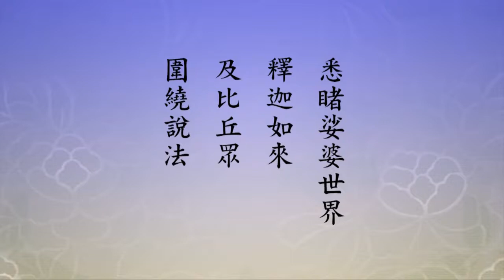極樂世界有多遠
【爾時極樂世界。過於西方百千俱胝那由他國。以佛威力。如對目前。如淨天眼觀一尋地。彼見此土。亦復如是。悉睹娑婆世界。釋迦如來。及比丘眾。圍繞說法。】
　　你看大家看到極樂世界了，極樂世界的人也看到這邊了，妙！我們現在看電視看到他們，電視裡的人看不到我們。佛這一招比我們的電視高明，他能把那個世界現前給我們看，那個世界的人看到我們，我們可以對話。我們看念老的註解，『過於西方百千俱胝那由他國』，這個前面有註，過是超過，超過西方，再往西方去還有世界，還有無量無邊無數的世界。這下面說，「極樂不離自心，理也。過於西方百千俱胝那由他國，事也。理事無礙」。這個百千俱胝是多少？前面有說，就是《彌陀經》上講的十萬億佛國土，這個地方說出來了，「十萬億程，即在目前」。我們這個世界距離西方極樂世界，當中有十萬億佛國土，那由他國。這個經文上講的正確，十萬億程是比喻，實際上十萬億佛國土，就在目前。
　　「故《觀經》云：阿彌陀佛去此不遠」。為什麼？因為不離自性。別說十萬億國土，再加上十倍，再加上百倍，再加上千倍，還是不離自性。自性有多大？大而無外，沒有止境的，小而無內。大，今天科學的名詞，宏觀宇宙，小，叫微觀世界。佛法裡面講，宏觀跟微觀是一不是二，這個科學沒說出來，佛法說出來了，為什麼不二？自性不二，全是自性現的，不離自性。理上沒有，事上有二，理上不二。所以說距離，這是佛說的，釋迦牟尼佛講的，娑婆世界到極樂世界，極樂世界在娑婆世界的西方，距離十萬億佛國土，十萬億佛國土真的即在目前。為什麼？距離沒有了，空間沒有了，都在當下。諸位想想看，極樂跟娑婆是不是都在一念當中？彌勒菩薩所說的一念，一彈指三十二億百千念，我們給它換算，一秒鐘一千六百兆念，一念是一千六百兆分之一秒，極樂跟娑婆跟十方無量無邊諸佛剎土都在這一念裡頭，所以一念展現遍法界虛空界，像《華嚴經》上講的華藏世界，無量無邊。回過頭來看一微塵，經上講的比喻，一毛一塵之微點，這不就是量子嗎？一毛一塵裡面的微點，每一個微點都具足法界虛空界，不增不減，宏觀宇宙裡頭沒有多一分，微觀世界裡頭沒有少一分，不增不減。微觀有沒有止境？沒有止境，叫重重無盡。宏觀沒有邊際，微觀沒有止境，這是自性，這叫法爾如是，本來就是這個樣子，自性就是這個樣子。

文摘恭錄—淨土大經解演義（第五四七集）2011/8/18　檔名：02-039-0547